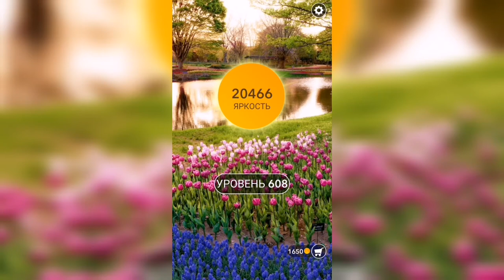Word / Слово Крест: Поиск русского кроссворда / Уровень 608